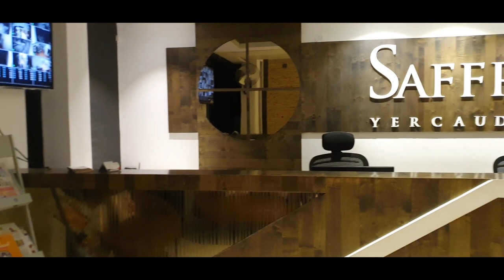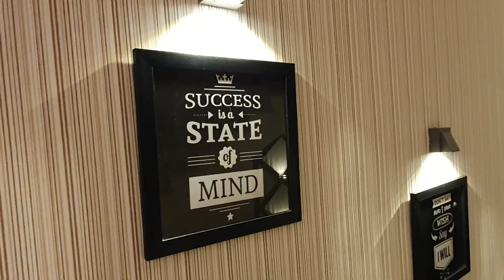YERCAUD SIGHTSEEING PART 3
Government botanical garden
People visiting Yercaud will surely be having the Botanical Garden on their must visit list. This Orchidarium is run by the Botanical Survey of India and it is one of the two biggest orchidariums of the Botanical Survey of India. The garden here has a huge collection of orchids. It is a beautiful sight to enjoy it during flowering seasons.
Emerald lake
Yercaud Lake is one of the largest lakes in Tamil Nadu. There is a fountain in the middle of the lake. Anna Park is near the lake. The park also has a small garden following the Japanese horticulture. The flower fair will also be held here in May.
Pagoda Point
From here you can see the city of Salem, and from here you can see the village of Kakkambadi. The people who lived here built a Rama temple with stones. Yercaud is one of the most popular places to visit.